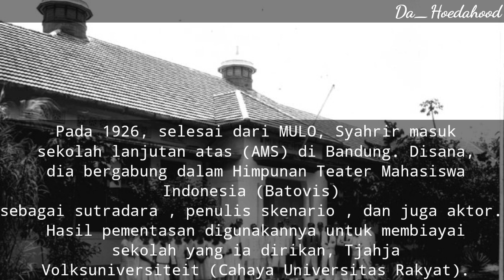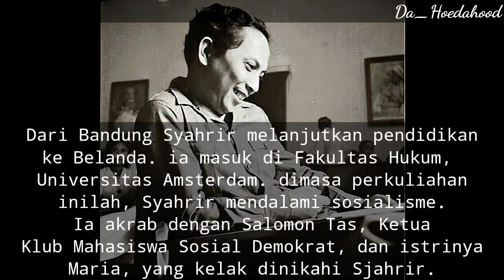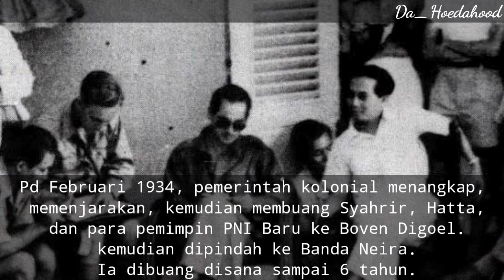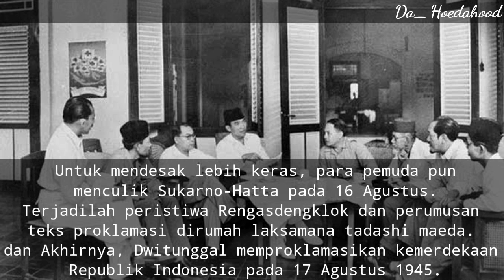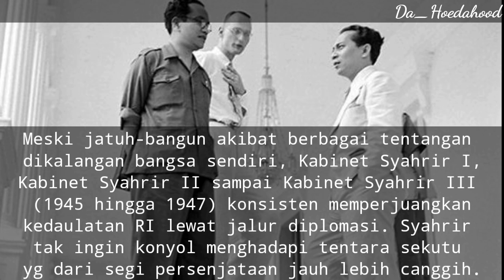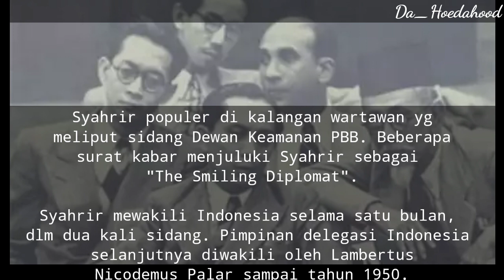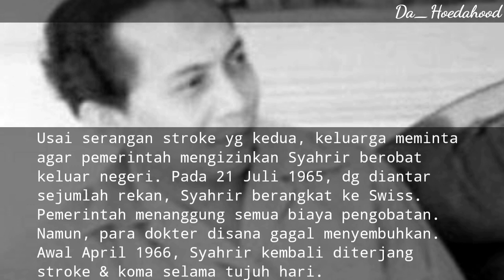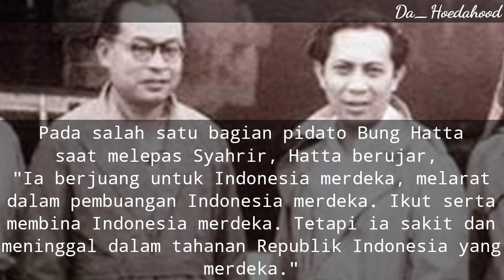Vlog | 14 . Sutan Syahrir, The Smilling Diplomat. sosok biografi jasmerah🇮🇩